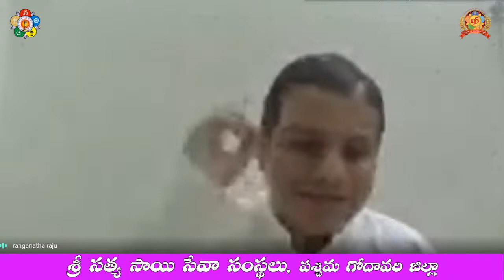Swami Prema || Sri Y Ranganatha Raju || Day - 2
ఓం శ్రీ సాయి రాం

భగవాన్‌ శ్రీ సత్యసాయి బాబా వారి 95వ జన్మదిన వేడుకలు పురస్కరించుకొని మనము నిర్వహింప తలపెట్టిన 95 రోజులు ప్రత్యేక సత్సంగములు, నామ సంకీర్తనలో భాగముగా..

2,3 సెప్టెంబర్ 2020 రెండు రోజుల పాటు

శ్రీ Y రంగనాథ రాజు గారు
స్వామి వారి కళాశాల పూర్వ విద్యార్థి
స్వామి సమక్షము లో ఎన్నో సార్లు ప్రసంగించి, వారి మన్ననలు పొందిన వక్త
“స్వామి ప్రేమ” అనే అంశము పై ప్రసంగిస్తారు.

సమయం: సాయంత్రం 6-7